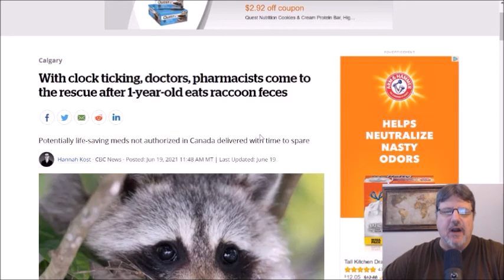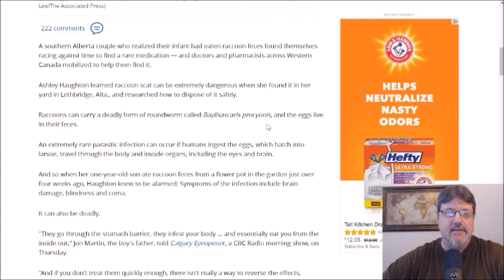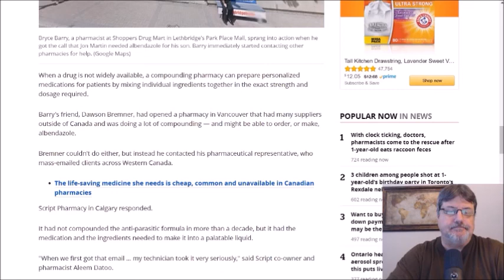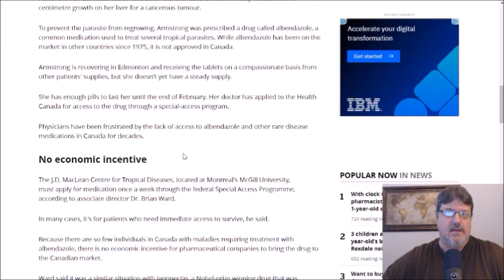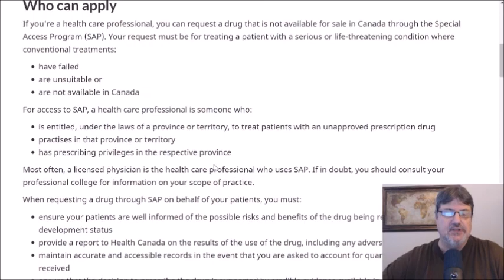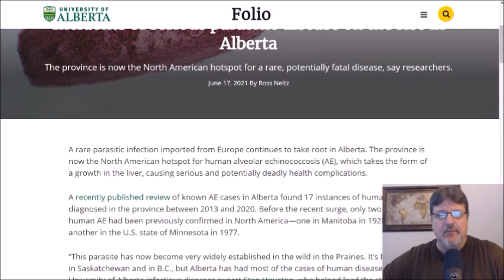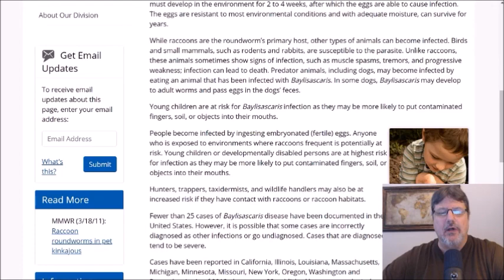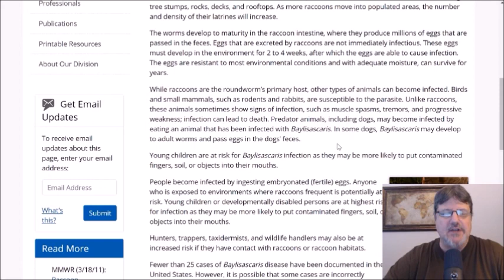Baylisascaris, Albendazole and a great story from Alberta, Canada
In a recent CBC report, it talks about a family who sought out early treatment for the raccoon roundworm, Baylisascaris procyonis, after their toddler ingested raccoon feces.

Living Terrors: What America Needs to Know to Survive the Coming Bioterrorist Catastrophe

The Mosquito: A Human History of Our Deadliest Predator